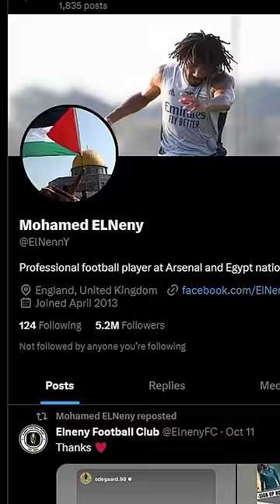سكوت الاعبين عن قضية فلسطين 🇵🇸 😔